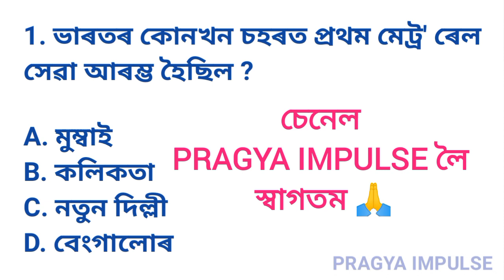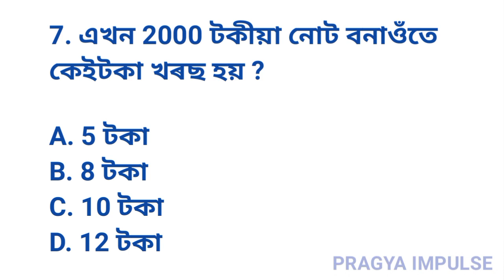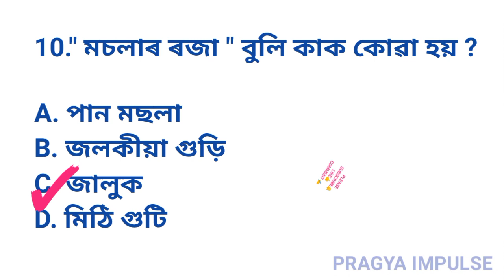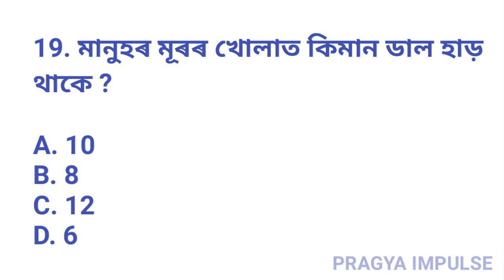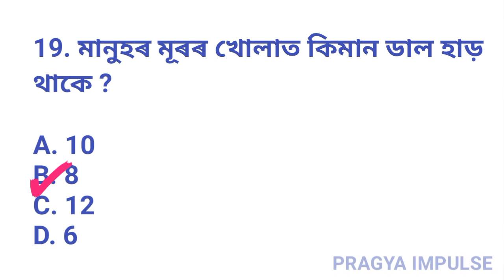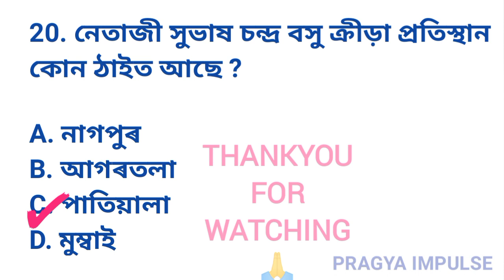Important GK For Competitive Exam 2023 || DHS grade IV/AYUSH/ASSAM POLICE Exam Questions And Answers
This vdo is about some general knowledge and science questions and answers for students and aspirants.  Especially, it is very useful for DHS Grade 4 , Ayush , Assam Police candidates.  I hope you will find it useful.

Video query-

Important GK For Competitive Exam 2023,
DHS grade IV gk ,
AYUSH/ASSAM POLICE Exam Questions And Answers,
Assam gk,
Top GK questions and answers in assamese,
mcq assamese,
assam health department gk,
asomia fact gk,
অসমীয়া সাধাৰণ জ্ঞান,
অসমীয়া কুইজ,
PRAGYA IMPULSE,

Thankyou ,